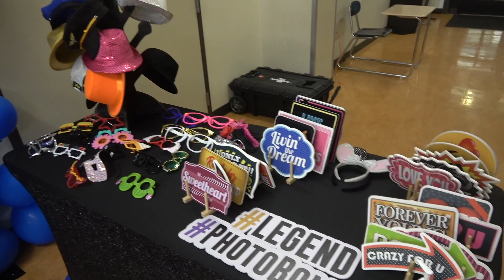Dance March, 2023